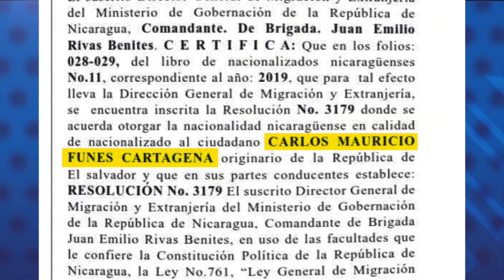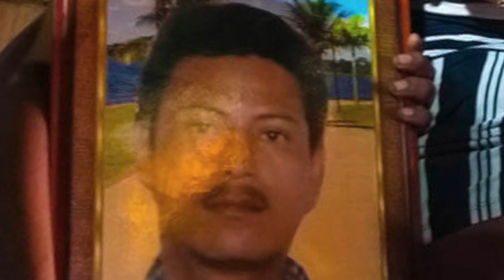Noticias | EE UU insta a Ortega regresar a la mesa de negociaciones